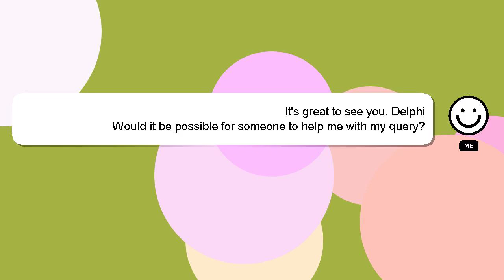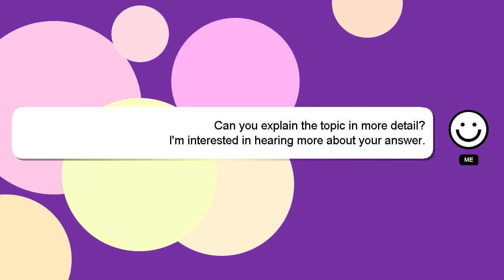How to apply central sector scholarship 2022?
A quick introduction about me, Hi, my name is Delphi, nice to meet you. I can be of service in providing you with answers to your inquiries. - How to apply central sector scholarship 2022?

I will express my appreciation for your answer by 'hearting' it.

*2 What we are experimenting :*